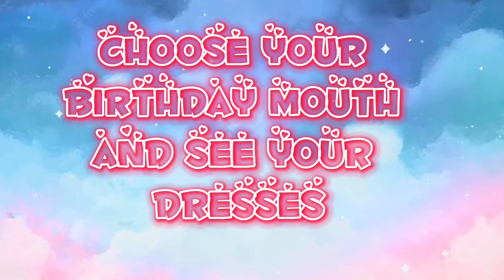Choose your birthday month and see your dresses 👗 😘 😍